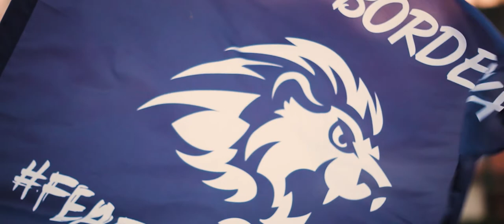MINI-MOVIE : LIONS DE BORDEAUX vs KANGOUROUS DE PESSAC [02.02.2019 - FFFA]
Revivez le derby entre les Lions de Bordeaux Officiel et les Kangourous de Pessac, match de Division 2 de Fédération Française de Football Américain !

© Julien Bacot / Sport Emotions Photographie